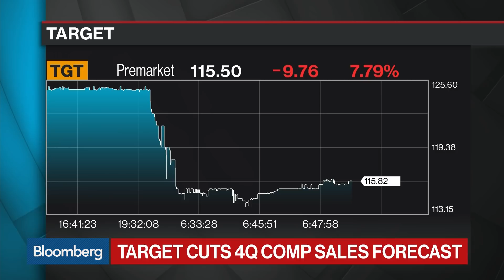Target Misses the Mark on Holiday Sales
Jan.15 -- Target Corp. cut its fourth-quarter sales outlook as it posted holiday sales that fell below its own expectations. Bloomberg Opinion columnist Andrea Felsted has the details on "Bloomberg Surveillance." Her opinions are her own.